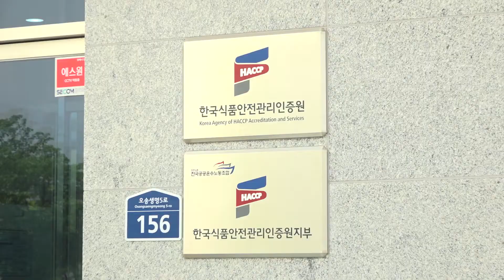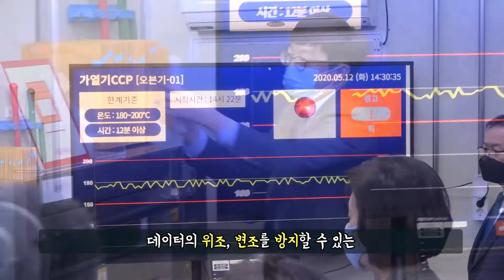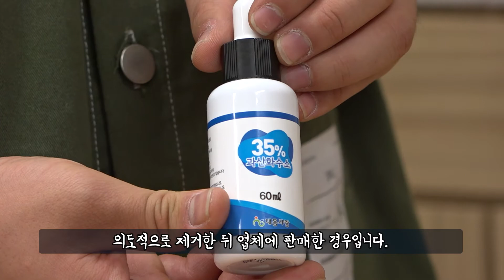[식약뉴스] 한걸음 더 다가가는 식약뉴스 2020년 5월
5월 식약뉴스 소식을 알아볼까요?🧐
👉1. 중기부-식약처 식품, 의약품, 의료기기 분야 업무협약 체결
👉2. 과산화수소 부당 광고 적발

5월 마지막 소식! 식약뉴스와 함께해요💟